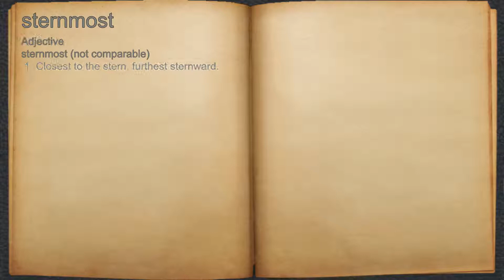What does sternmost mean?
A spoken definition of sternmost.

Intro Sound:
Typewriter - Tamskp